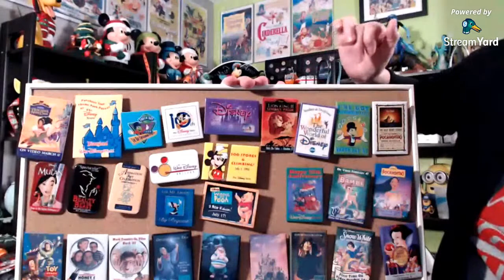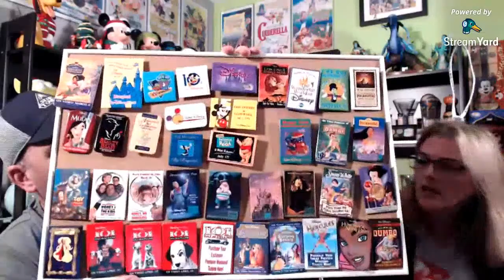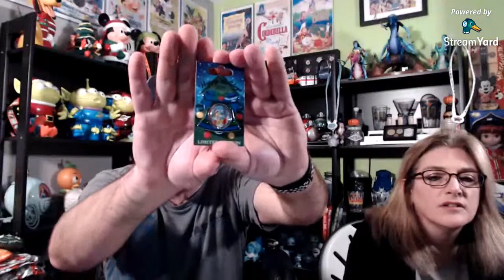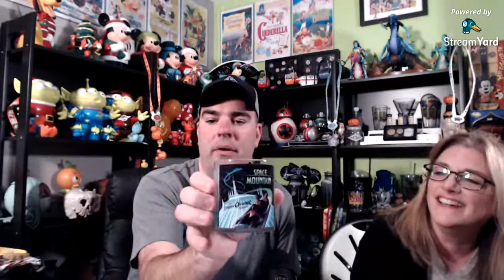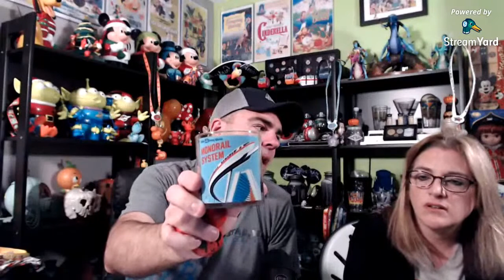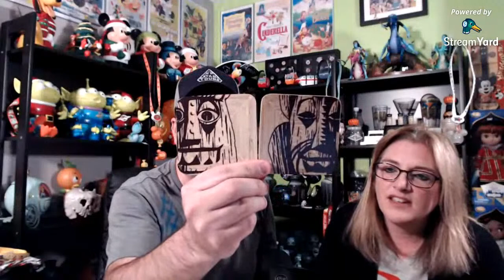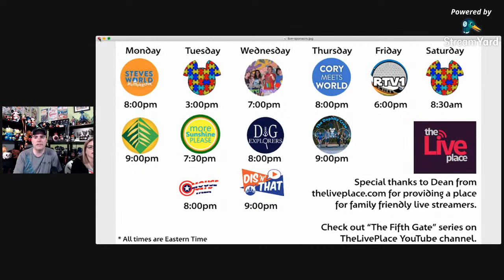🔴 Disney Button Pins & Vinylmation Collection | Thursday Night Live Talk (Ep1)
Do you remember Dinsey's Vinylmation collectibles?  LIVE this Thursday, we will share some of our favorite Vinylmation.

📸 OUR GEAR:
✅ Sony RX100 Mark VII
✅ Go Pro Hero 8 Black
✅ iGadgitz U4330 Table Top Tripod
✅ Sony A7 Mark III
✅ Sony FE 24-105mm F4 G OSS Zoom Lens
✅ Sony FE 35mm f/1.4 ZA Prime Lens